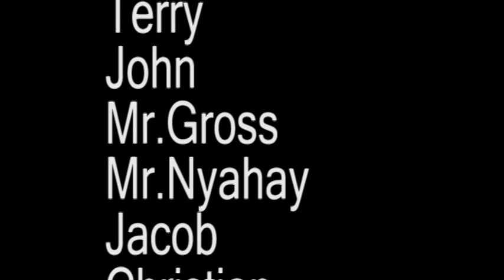CRESPI MUSIC VIDEO - GREEN DAY "GOOD RIDDANCE"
Check out Crespi's version of Good Riddance.